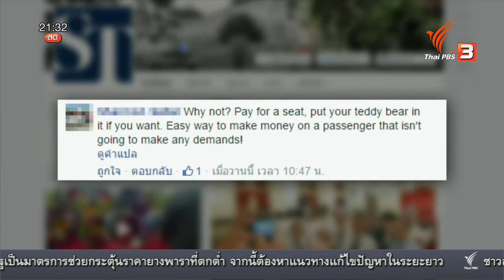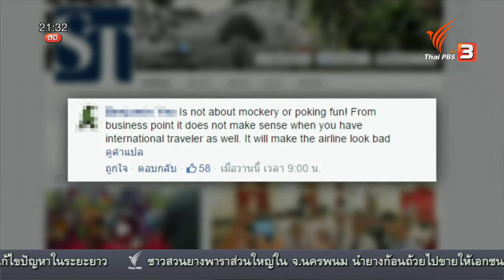ที่นี่ Thai PBS : "ตุ๊กตา" สัมภาระผู้โดยสาร (27 ม.ค. 59)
ที่นี่ Thai PBS : ปัญหากัดเซาะชายฝั่งทะเลอ่าวไทย (27 ม.ค. 59)

ที่นี่ Thai PBS : อุบัติเหตุ "บิ๊กไบค์" (27 ม.ค. 59)

ติดตามชมรายการ "ที่นี่ Thai PBS" ทุกวันจันทร์ – ศุกร์ เวลา 21.10 – 22.00 น. ทางไทยพีบีเอส หรือรับชมทีวีออนไลน์ทาง